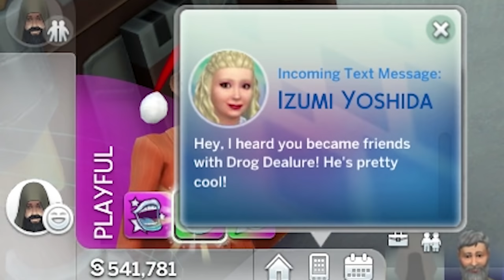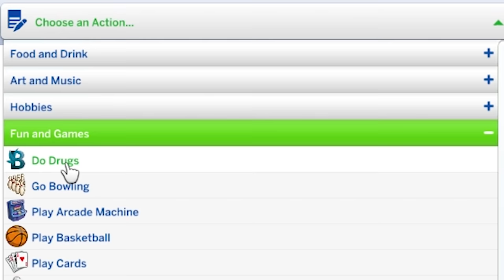Sims 4 but a drug mod was a bad idea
Sims 4 just got a lot darker

A_Lovecraftian_Horror
Adam McGowen
Adam Midderigh
Adamska Marazzi
Addie McKenzie
Adriano Semrau
Aisha
Aleena Hanson
Alex Dery Nell
Alex Loggins
Alex Ohlsen
Alice Painter
Aline
Allen Wright
Alpine Escape
Amber Potter
Amy Sowada
Andrew Urbanczyk
Andrey Chichagov
Anecdote Games
Ann Banan
Annie Z
Annie10010
Anthony Davis
Ari Carr
Arran wynne
Ash Young
Ashlyn Mashburn
Aspen
Austin Kohagen
Ava Victoria
AwesomeOK1
Axolotl Fox
Barry
Beckie Williams
Ben Mckimm
Beth Potts
Bethany Holligan
Billy McGuire
Bjarne Olsen
Brett
Brianna
Briar Cooper
Brittany LaChapelle
Brittany Lester
Brittney Tucker
Broken Toothbrush
Bryan
Cackles
Caitlin Thompson
Calhoun Cattell
Calvin Mysko
Cara Barugh
Carson Ivey
Casey Brelsford
Cassandra Huynh
casterlyrockstar
Catelyn Berglund
Charley Rose
Charli Walker
Cheesemaster
Christina
Clary Fawcett
Clayton Garrett
Conlin Durbin
Connor David O'Brien
Damian2211
Daniel Higgins
Daniel Mark Rezendes
Daniel Neugebauer
Daniel Vikestad Fornes
Daniella Cioffi
Dankmus
DarthPink
Dat boy jessie
David Angle
Dejan Markx
Dolly Llama
drain
Dullahan Sampson
ectoling
EDZ
Elektra Krusell
Elijah Lipkin
Elisa Shafer
Elizabeth Brown
Ellen Burchill
Estie
Excinic
Finn H Drude
fynn
Gabby Dawood
Gaetan Aguentil
George Webb
Gratzster
greenegg
Hans-Mathias Freihsl
Harrison Garrett
Hayley Wells
Heather
Heather M
hikikomorbee
HummaKavula
Ian Farrington
Ida Emilie Jensen
Idril
Igor Kozak
Ilia Abashin
imnotmune
Ingvild Svendsrud
Isaac Kishpaugh
Itaki Vlar'mon
Jack Gregory
Jacqui Sebo
Jaiden
James FitzGibbon
James Highmore
Jannik Jokić
Jason Ryan
Jaxsen
Jayden
JD Money
Jessica Corazza
Jessica Kiefer
Jessica Stewart
Jessie Medina
Jill
Jimi Forsman
JMui
Joe Thomas
Joe Wallis
Johanna Wernecke
Jonathan Youngblood
Jonny Wheater
Jorah Septim
Jordin MacDonald
Joseph Warner
Joshua Fisher
Jrose016
JuanG
Julia Miller
Julianna Kustra
Julianne Trammell
Kara Bond
Katherine Krapf
Kathleen Bruce
Kathleen Phillips
Kathryn Moody
Katie L Wheeler
katisacat
Katrina Singley
Kay Reilly
Kendra McIntire
Kinga Zmuda
KrashBash
Kristina Gonzalez
Laura Byrnes
Laura Klein
Laurathehulk
Lauren Miedel
LeadingTie9
Lennart Achterberg
Leonard Ratzlaff
Leyla Hawn Aliyeva
Libby Kamen
Logan
Logan Carter
Logan Fasano
Logan Martin
Louise Ivy
Lucy Buglass
Lucy Hedges
madcap
Maeve
MagicalFlyingFox
MagnificentMaja
Maiken Lian
Malin Soderlund
Mama Nico
Marco Hoermann
Marco Zijlmans
Marcus K
Mathias Svedberg
Matt Brennan
McCasky
Meesh
Mikaela K
Mike Imbriani
Misery
MissPengywin
misterbob
Mitchell Stevenson
Momina Erdosy
Nadia Ruotolo
Nathan Sauve
Necia Navine
Niall Carson
Nicoa-Jane Henfrey
Nicolas Schmuck
not my name
Obscurelex
Oli Skivington
Oliver Deane
Paige phillips
Pedrothegeneral
Pete Ficken
Pia Salter
ponastoyashemu
Pylades Drunk
Rachel Cook
Randall Ratermann
Rannveig Lien Nilsen
Rebecca Hambery
Rene Gade
Renee Lassen
Rikz Dehli
Robin Lindström
Robyn Gray-McMath
Rowan Aldridge
Ryan Churchill
Ryan Humphreys
Sales Associate Steve
Sam Rush
Samantha Lambert
Sarge
SaturoAnni
Seabass
Seb P
Select
Senpio
Serena Rubendall
Shane Amanda
shane mclernon
Shane Murphy
shelley floryd (secludere)
Sheri Gruver
Simon Boxall
Simon Hanna
Sir Jimothy of the Pickens
SirWarsworth
Sorrelfox
Squibidy
Stephanie Lamb
Stephanie Robinson
stephiemarie78
Sverre Reiten
Sydney Stamford
T3rry
Tayla Hart
Terence Gerrard
Terry_Wrist
Thatguyspike
The Amazing Ostrich
Thomas Cave
Timothy Grassi
Timothy L'Orange
Timothy Varney
Toby
Tommi Pausio
Trinemaus
Tímea Farkas
ughitstanja
UMP40
Valentina Michelazzi
Veronika
Victor
Victoria Papagni
Vincent W
Whitley
Will Coston
Wren Cheryl
Zai